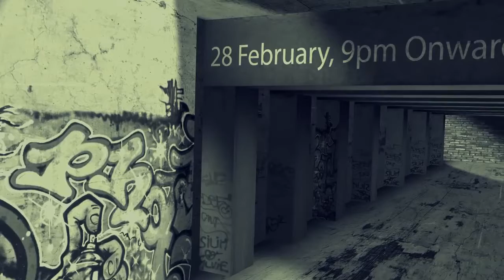GAAH Entertainment Last Day Promo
Events by GAAH entertainment are immensely popular across Chandigarh. This video is a promo of such an event organization by this company.